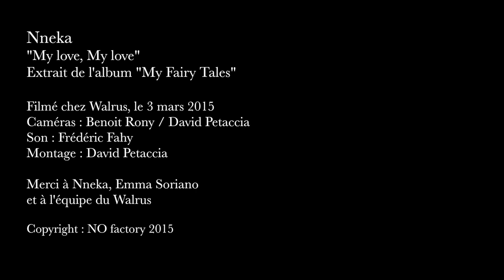Nneka - My love, My love (acoustic version HD)